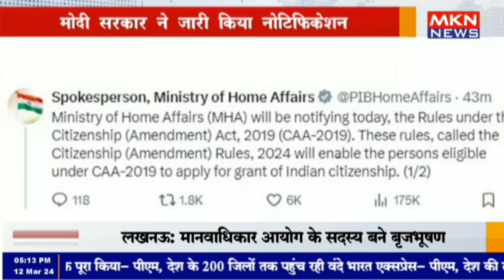देशभर में लागू हुआ नागरिकता संशोधन कानून ,मोदी सरकार ने जारी किया नोटिफिकेशन , 3 देशों के शरणार्थियो